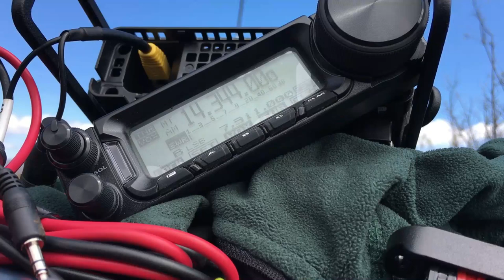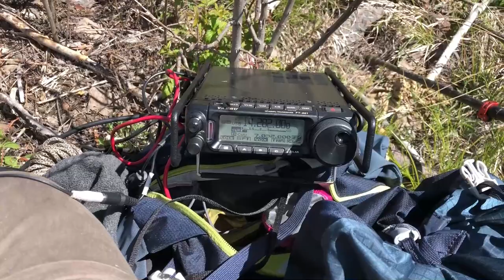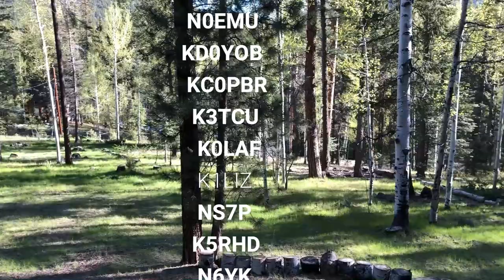Six Summits in Three Days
Over the Memorial weekend, 2019, I went up to 6 peaks as part of my ham radio and hiking hobby during 3 days of hiking.  I got to play ham radio and see some beautiful country.  I logged a lot of contacts, including a summit to summit to a guy on a mountain in Japan.  I didn't have my goPro so I wasn't able to record as much as I wanted but this should give you a good taste of the hiking and conditions.
Enjoy and 73, N1CLC